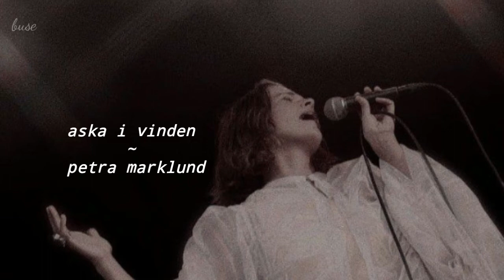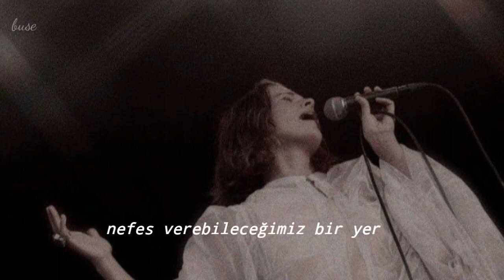aska i vinden - petra marklund (türkçe çeviri)